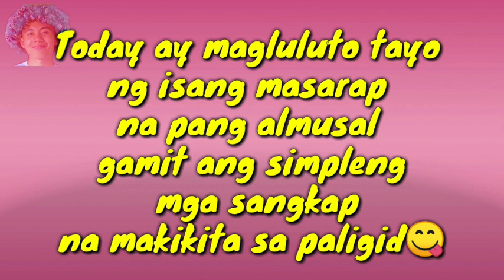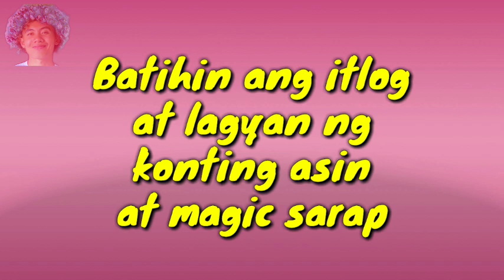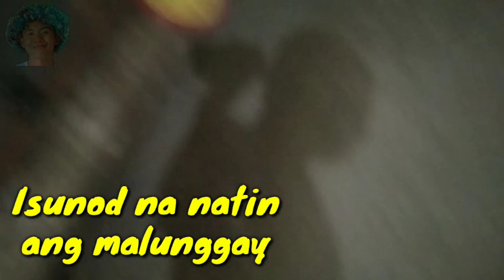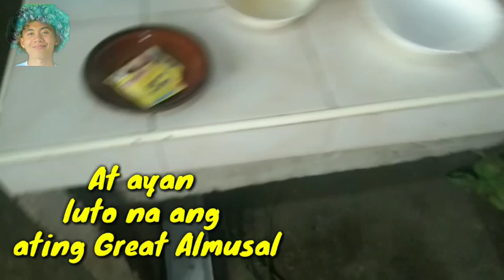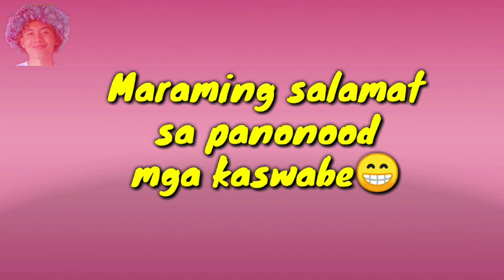Itlog + Malunggay + Sibuyas + Kamatis + magic sarap = GREAT ALMUSAL (Lutong PaJackpot) | KASWABE TV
Panoorin kung pano magluto ng simpleng almusal gamit ang itlog, dahon ng malunggay, sibuyas, kamatis, at magic sarap.